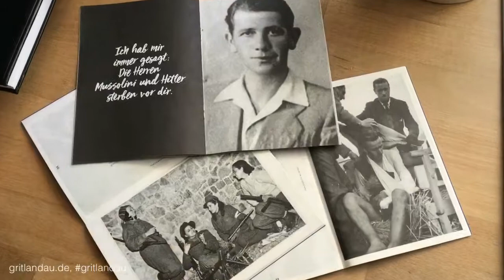Grit Landau über "Marina, Marina", Riviera-Roman, Droemer Verlag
Woher kam die Idee zu "MARINA, MARINA"? Die Autorin Grit Landau über ihren Rivieraroman, Erscheinungstermin: 2. Mai 2019, bei Droemer

EINE LIEBESERKLÄRUNG AN ITALIEN UND DAS LEBEN

 Anfang der 1960er Jahre in dem kleinen Küstenort Sant’Amato an der italienischen Riviera: Der Hit „Marina“ erobert die Herzen der Italiener und der ganzen Welt – auch das des jungen Nino. Doch dieser denkt dabei nicht an die Musik, sondern an die schöne Frau des Friseurs, die er heimlich, aber dafür umso heftiger anbetet. Marina dagegen beginnt eine leidenschaftliche Affäre mit einem Mann, dessen Identität Nino erst viele Sommer später erfahren soll. Bis dahin spinnt das Schicksal seine Fäden: Ninos Tante erfüllt sich einen lang gehegten Traum, der Cousin seines Vaters verliebt sich in eine deutsche Urlauberin, die von einem Hotelbalkon stürzt, und auch Marinas geheime Liebe bleibt nicht ohne Folgen …

Ein Roman über Väter und Söhne, Verrat und Sühne, die Last mit Amore und die Ironie des Glücks.
Grit Landau: „Marina, Marina“
Roman, Verlag Droemer
Ab 2. Mai 2019 im Buchhandel